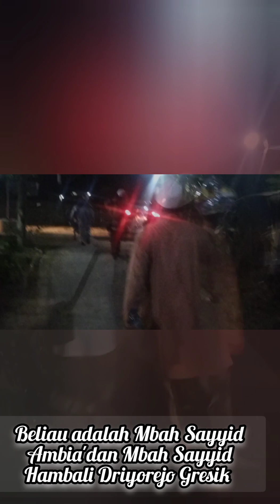Mencari Ridho Alloh Dan Syafa'at Nabi Muhammad Saw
Mencari Ridho Alloh Dan Syafa'at Nabi Muhammad Saw, mencari Ridho Alloh SWT, mencari Syafaat Nabi Muhammad Saw, allahumma Sholli Ala Sayyidina Muhammad,assalamualaikum warahmatullahi wa Barokah ,@ibadallohchannel964